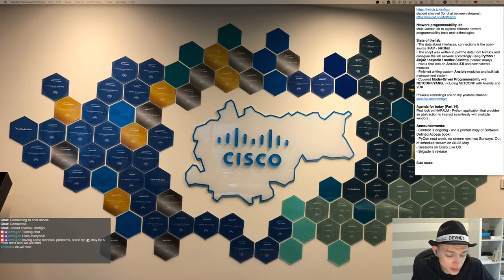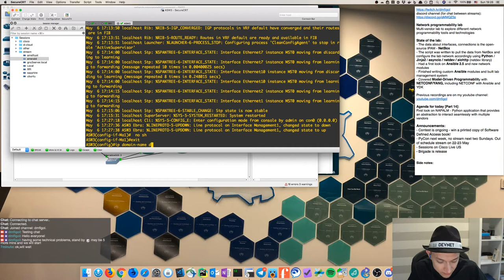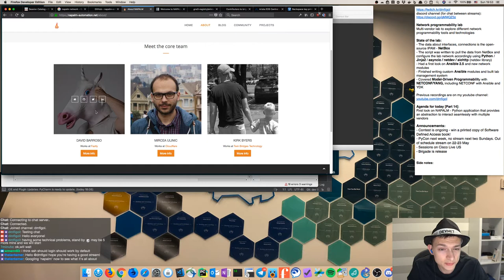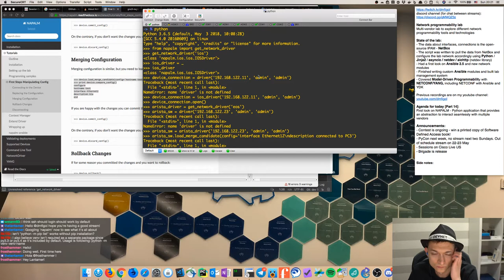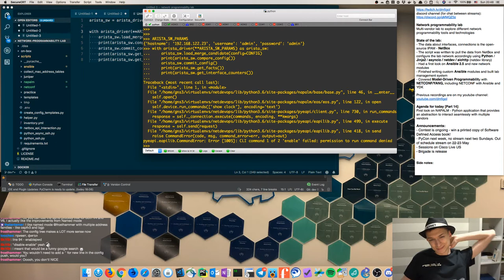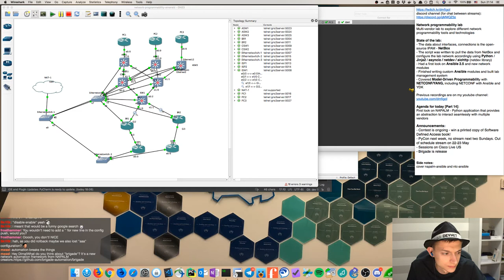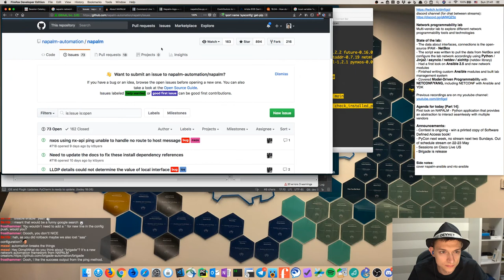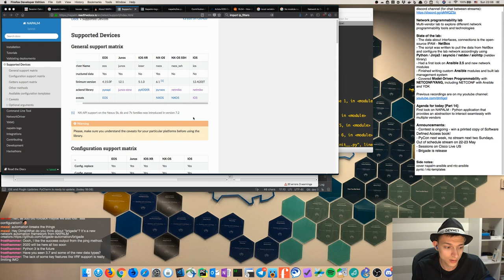NAPALM - First look – Network programmability stream 15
The recording of the network programmability stream which occurred on 2018/05/06

CONTEST! Get a chance to win a printed copy of "Cisco Software-Defined Access" book! Check the recording!

On this streamI I had the first look at NAPALM - Python application that provides an abstraction layer to interact seamlessly with devices from multiple vendors.

Please note that this content is stream-first and it is slow-paced by design. I recommend increasing playback speed in the player settings.